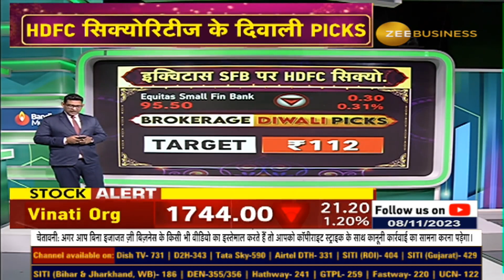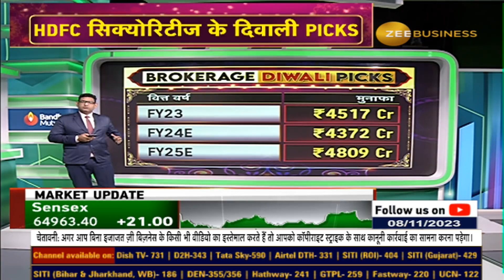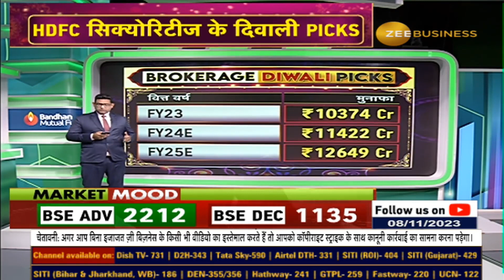Key Investment Insights to Keep in Mind for Investors, Message for the New Generation | Anil Singhvi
दिवाली से दिवाली तक शानदार रिटर्न की बहार... Brokerage का भरोसा, मिलेगा मुनाफा दमदार... HDFC securities के पसंदीदा दिवाली PICKS कौन से हैं? देखिए यहां...